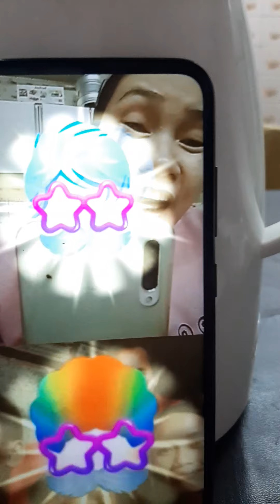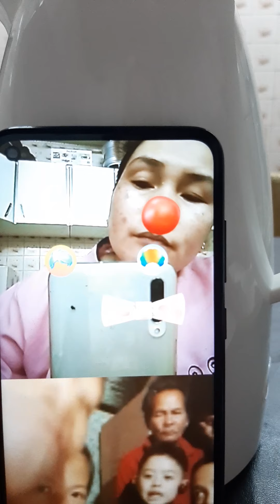family katuwaan sa camera saya saya